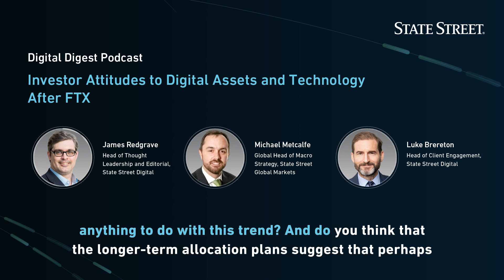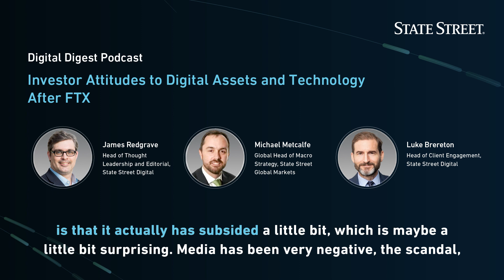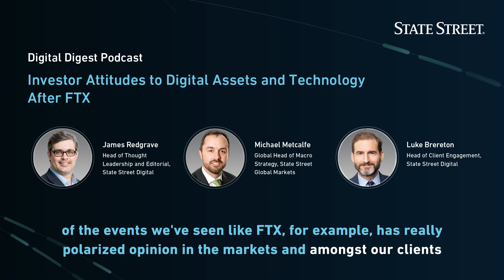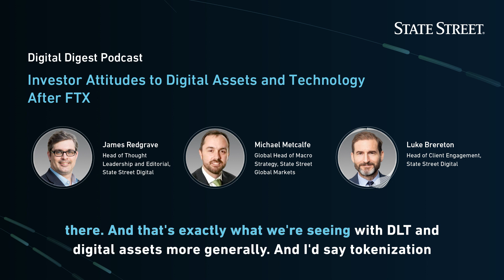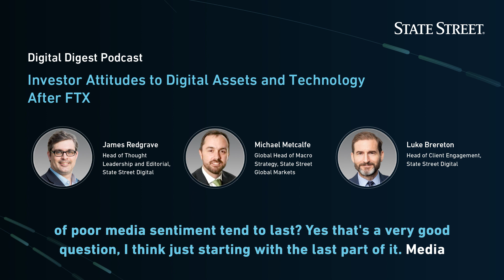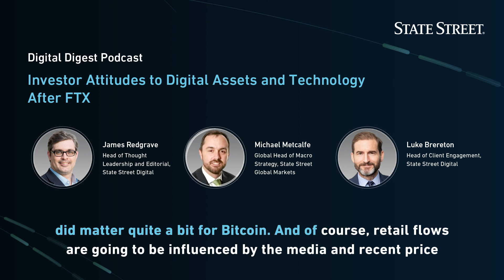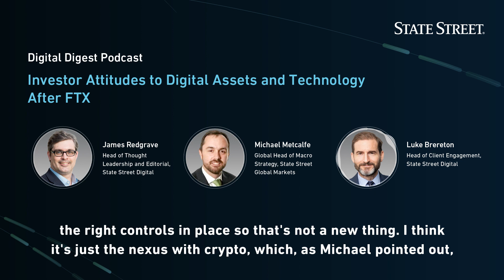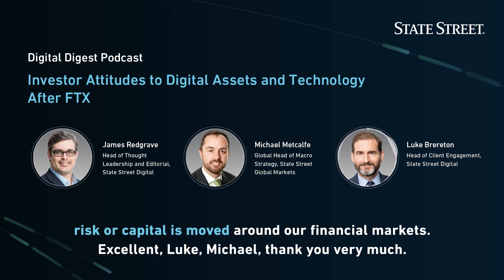Investor Attitudes to Digital Assets and Technology After FTX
While the crypto market was developed with aspirations of eliminating perceived exclusionary financial intermediaries, what has been created is a marketplace that relies on powerful, vertically integrated intermediaries in the form of exchanges, custodians and asset managers. Unlike traditional financial institutions, however, the crypto intermediaries are in large part not subjected to a regulatory framework designed to ensure investor protection, segregation of proprietary and customer assets, or a control framework designed to ensure prudent business practices – the net effect of which is to increase consumer risk. With the recent fall of FTX, however, regulators globally are accelerating efforts to introduce appropriate regulation that will hopefully address these systemic issues.